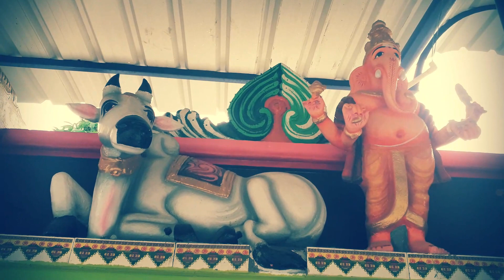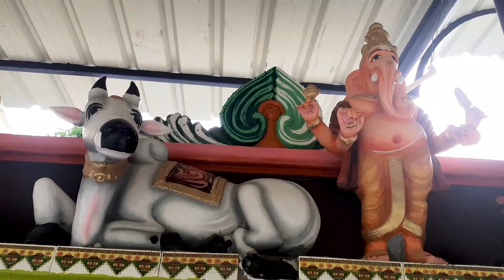Ancient Lord Shiva Temple In My Village | SKR Production Company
This Channel will make you better as before either in education or entertainment.